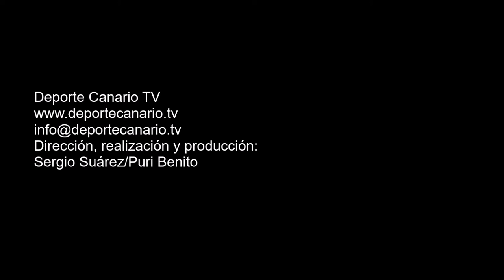Comentario post partido de José Manuel Morant, entrenador del Haría CF 9 4 2016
Comentario post partido de José Manuel Morant, entrenador del Haría CF, tras el encuentro de fútbol Hespérides CF-Haría CF. Regional Preferente Las Palmas. Temporada 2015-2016. Jornada 29. 9/4/2016. Campo de Fútbol de la Junta de Obras del Puerto. Las Palmas de Gran Canaria. Resultado final: 2-1.